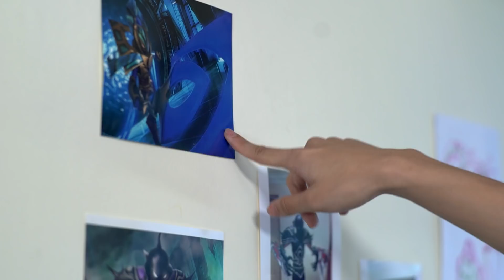Leveling up as Darkin Kai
Kai, a cosplayer from Singapore, loves characters with a dark history. This made Kayn’s Darkin form, Rhaast, the perfect choice for his latest League of Legends cosplay.